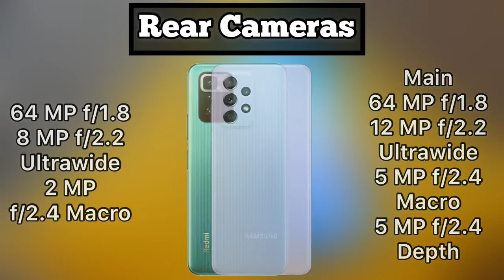Poco X3 GT Vs Samsung Galaxy A52 Full Comparison | Which Phone You Should Consider 🔥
be infringing.